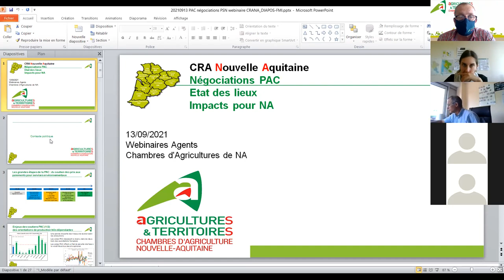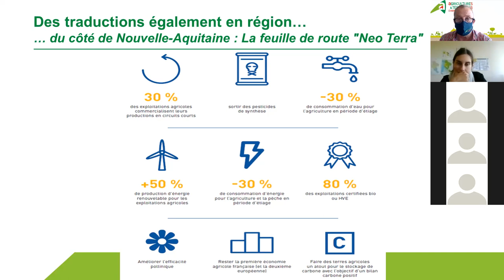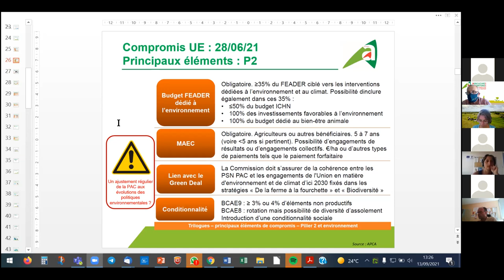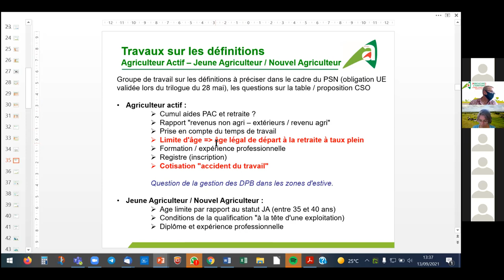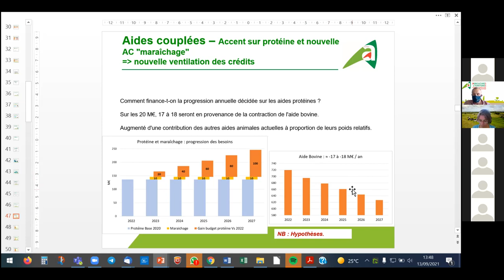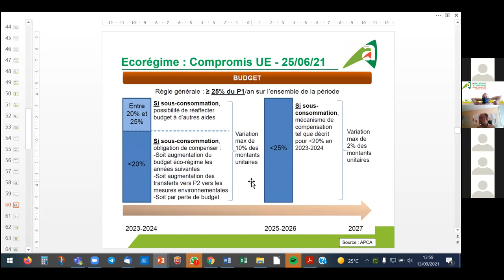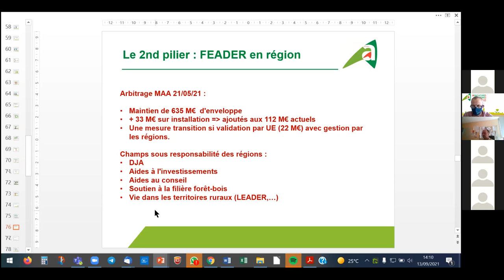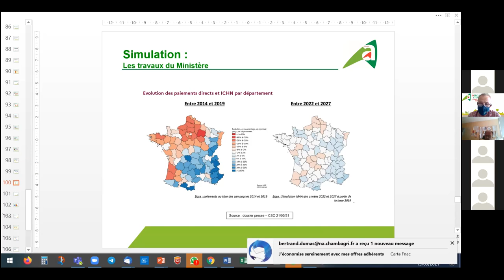PAC 2021-2027 : Analyse du Plan Stratégique National (PSN)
Ce webinaire porte sur l’analyse du Plan Stratégique National (PSN) élaboré par la France pour la nouvelle PAC 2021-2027. Il doit être discuté avec les instances européennes pour être adopté en 2022. Après avoir donné le contexte politique de la négociation, nous détaillons les principales mesures de la future PAC et les enjeux soulevés dans les départements de Nouvelle-Aquitaine. Enfin, nous présentons quelques simulations d’impact à l’échelle des départements et des principaux systèmes de production.